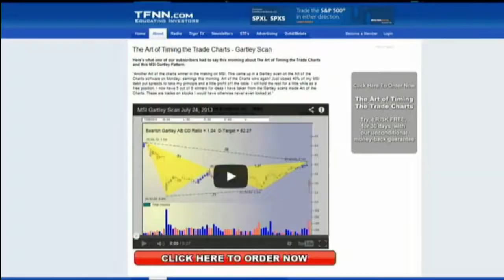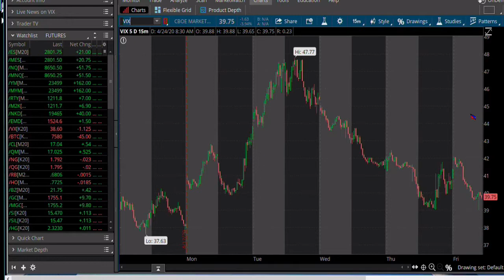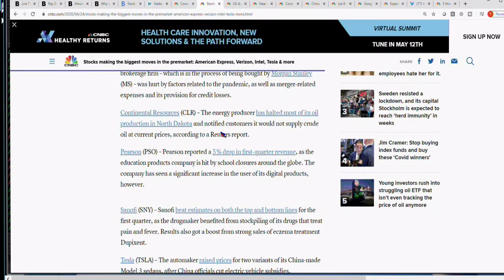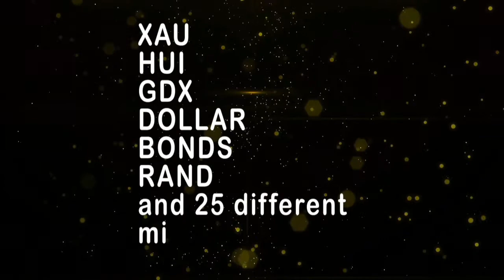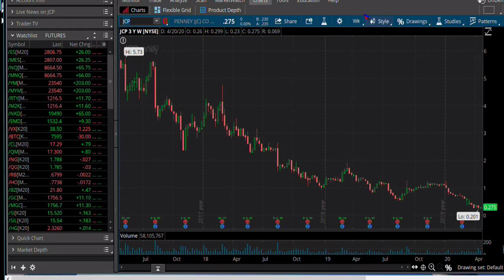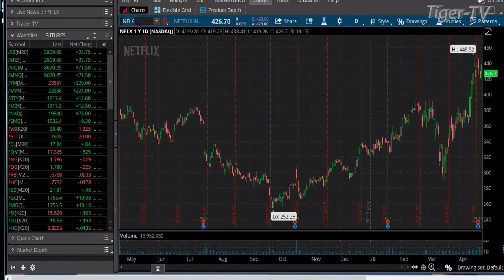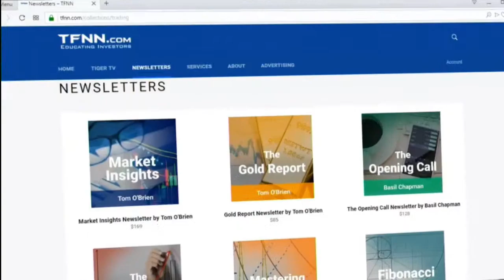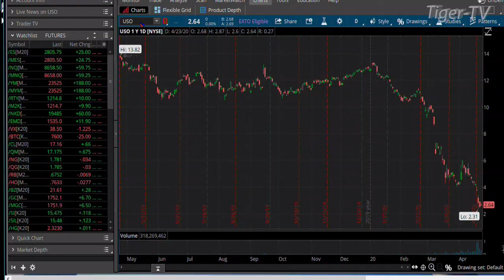April 24th, The Morning Market Kickoff - 2020